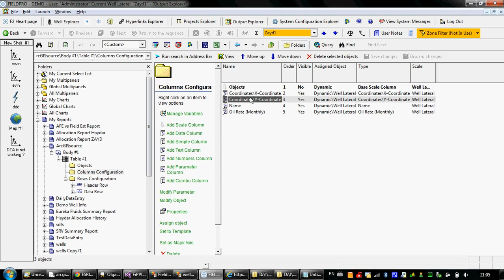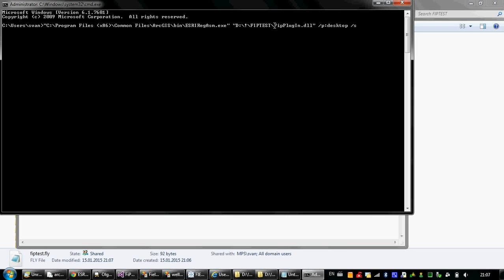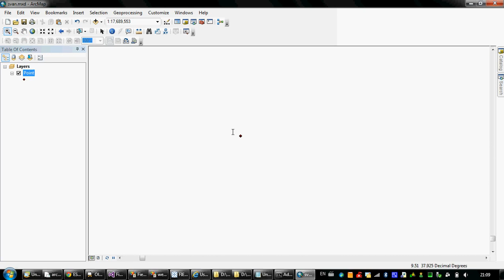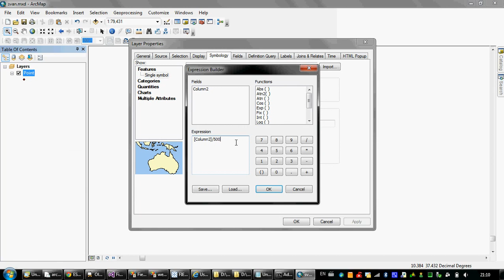FIPArcGISLayer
Describes how to create FiP wells layer in ArcGIS